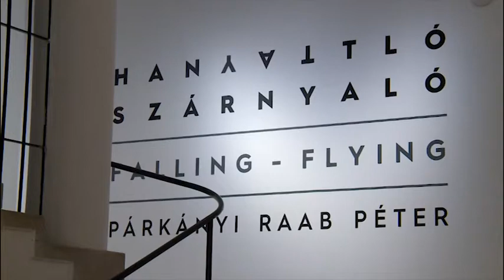171219 Paletta magazin